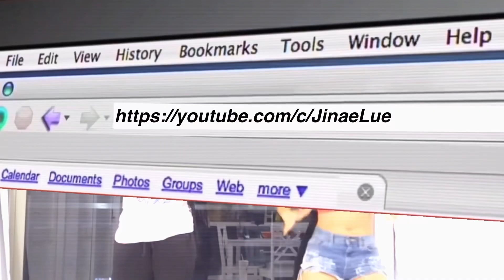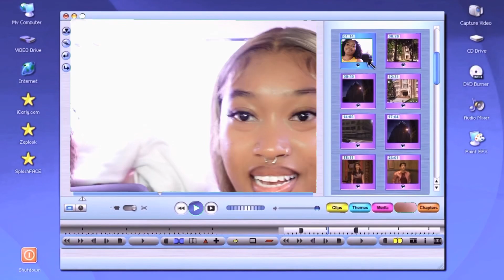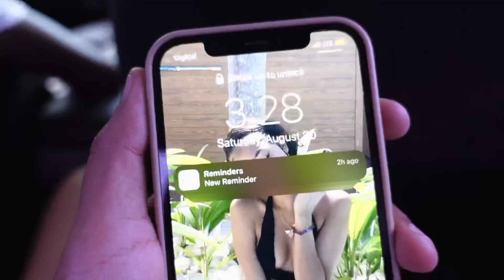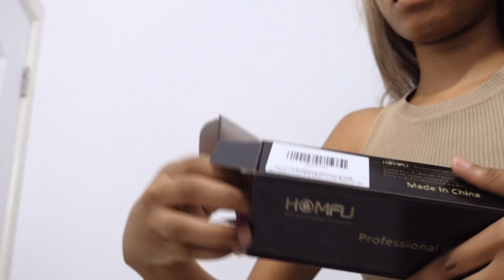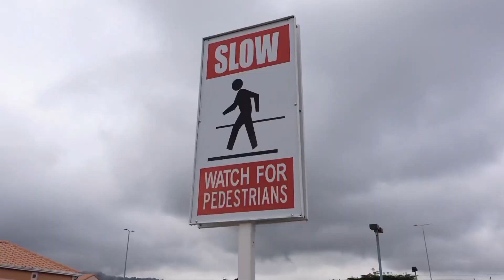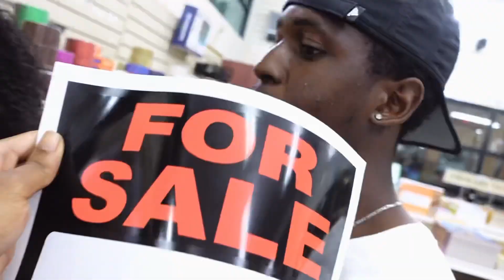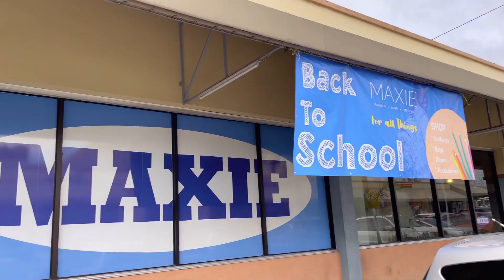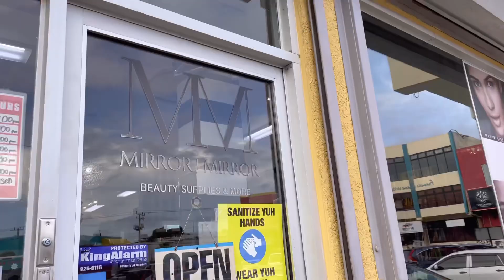back to school shopping 2022 ft. homfu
hey 4lyfers it’s that time of the year…. unfortunately back to school which means back to school shopping for clothes, school supplies, haul and more! enjoy the vlog love you guys!

15% code: HOMFUYOUTUBE (Color: Violet)

FAQ
what’s your fav color? purple
which editor do you use? vllo, i edit on my iphone 12 pro

timestamp
0:00:00 - intro & the location of the stores, on our way to half way tree, kingston
0:02:32 - clothes shopping
0:05:06 - sponsorship lol sorry
0:08:28 - shopping for school supplies
0:12:23 - shoes time
0:14:22 - hygiene products, underwear and makeup shopping
0:15:29 - HAUL